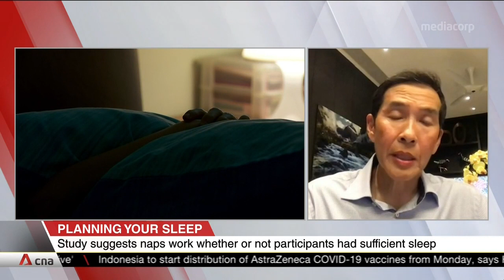Daily scheduled naps improve learning and memory: NUS study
A study by NUS has suggested that there are some major benefits to daily scheduled naps. They significantly improve learning and memory for teenagers, whether or not they have had sufficient sleep within a day. More than 100 teenagers took part in the study. Professor Michael Chee, Director of the Centre for Sleep and Cognition at the NUS Yong Loo Lin School of Medicine, shared more details.